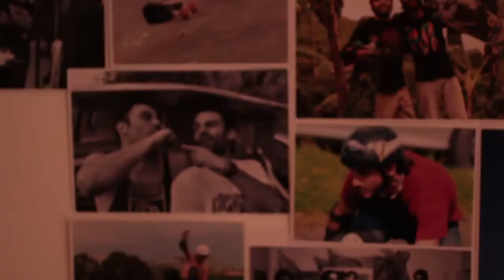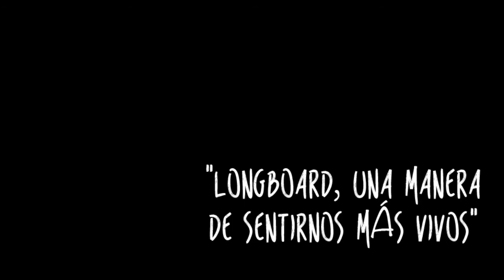[Video] Producción audiovisual de los estudiantes de la Andina